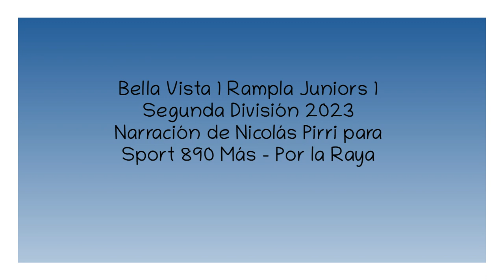Bella Vista 1 Rampla 1 - Segunda 2023 (por Nicolás Pirri)